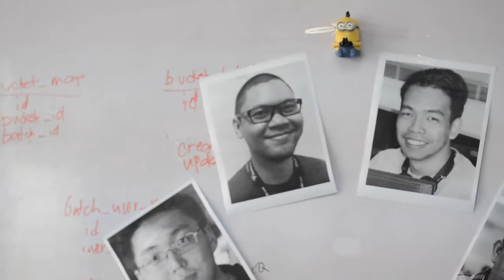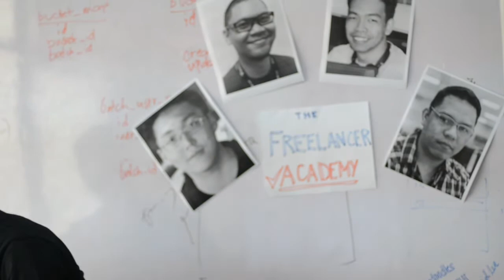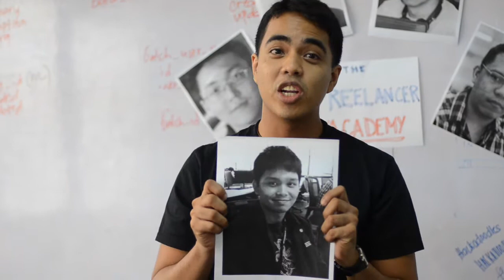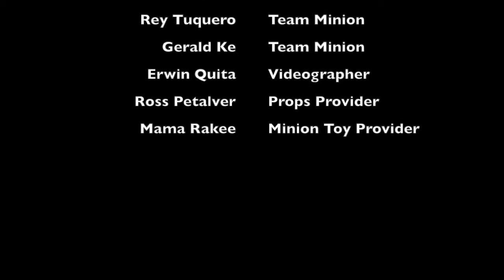The Freelancer Academy - Hackathon Project 2015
In behalf of team minion with Mark Basmayor, Rolando Cruz, Rey Tuquero and Gerald Ke.